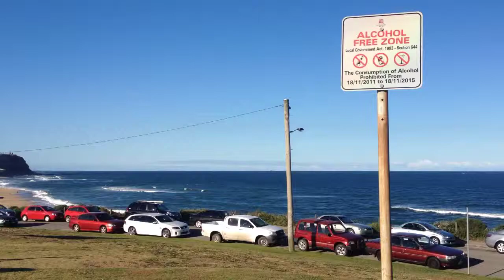Alcohol Free Zone Causes Protest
What do you mean T-Rex can't drink on the beach?